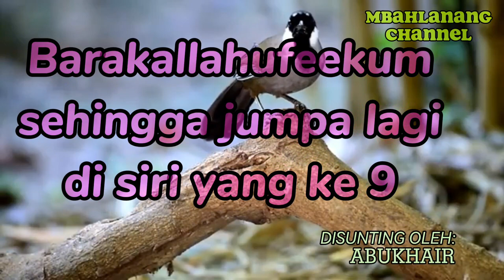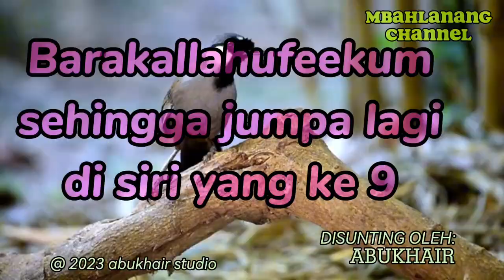𝑆𝑦𝑎𝑟𝑎ℎ 𝑇𝑎𝑙𝑏𝑖𝑠 𝐼𝑏𝑙𝑖𝑠: 𝐵𝑎𝑏 5: 𝐴𝑘ℎ𝑖𝑟 𝐴ℎ𝑙𝑖 𝐾𝑎𝑙𝑎𝑚: 𝐾𝑒𝑟𝑎𝑔𝑢𝑎𝑛 𝑑𝑎𝑛 𝐾𝑒𝑔𝑢𝑛𝑐𝑎𝑛𝑔𝑎𝑛 - 𝑈𝑠𝑡𝑎𝑧 𝐴ℎ𝑚𝑎𝑑 𝐻𝑎𝑠𝑦𝑖𝑚𝑖